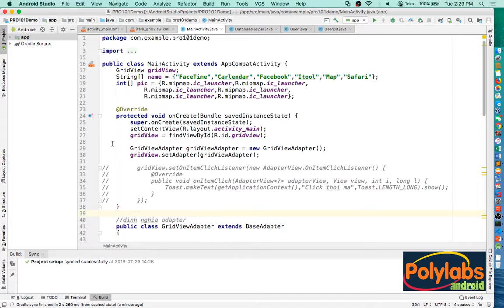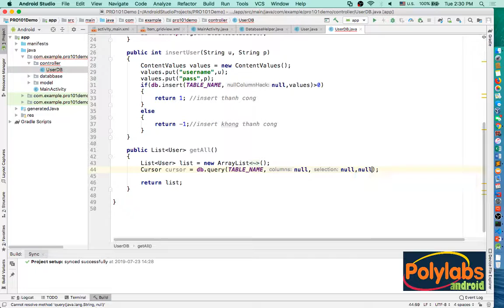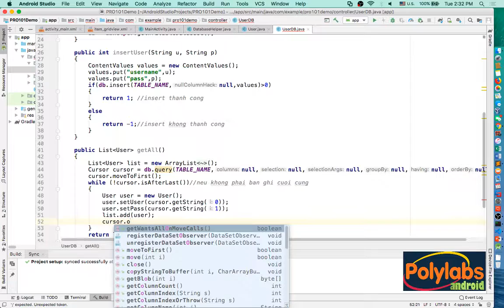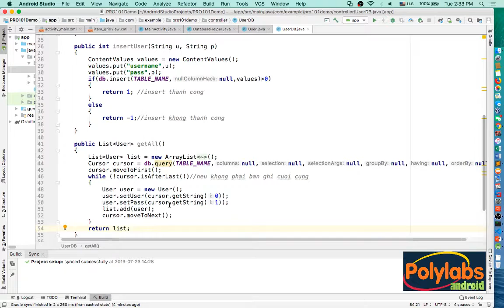Lập trình Android - Video 5 - Hàm getAll đọc tất cả dữ liệu trong bảng dữ liệu SQLite